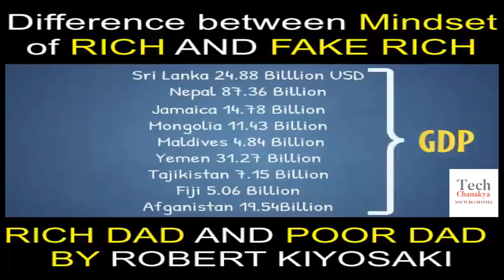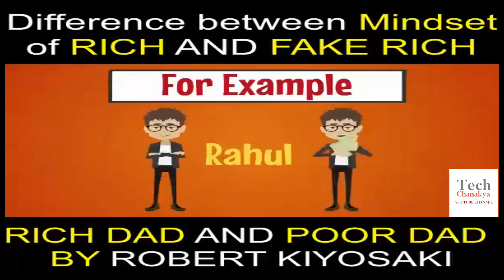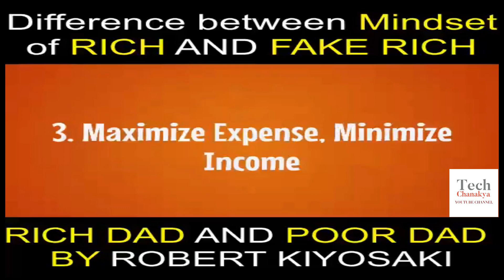Rich Dad Poor Dad Audio Book in Hindi | Complete Audiobook | Summary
Dive into the wealth of financial wisdom with the complete audio book of "Rich Dad Poor Dad" by Robert Kiyosaki, now available in Hindi. This timeless classic has changed countless lives with its insights into financial education and wealth-building principles. In this audio experience, absorb the lessons that have inspired millions to think differently about money and success.

🎧 Key Features:

Complete Audio Book in Hindi
Engaging Narration
Wealth-Building Insights
Robert Kiyosaki's Principles
Summary and Key Takeaways

📚 Summary:
Get a condensed overview of the key concepts presented in "Rich Dad Poor Dad," including the importance of financial education, the difference between assets and liabilities, and the mindset required for financial success.

🔊 Listen, learn, and embark on a journey towards financial empowerment!

This video is a Hindi audiobook version of the world-famous book " RICH DAD POOR DAD"  BY- ROBERT T. KIYOSAKI.

which will really Inspire you & Teach you how to be rich with a positive mindset. i.e.

How poor people work for money and
Rich people make money work for them.